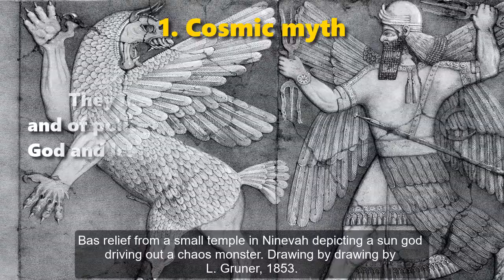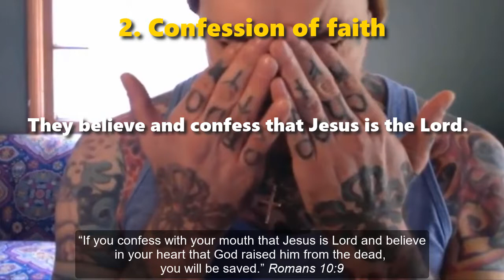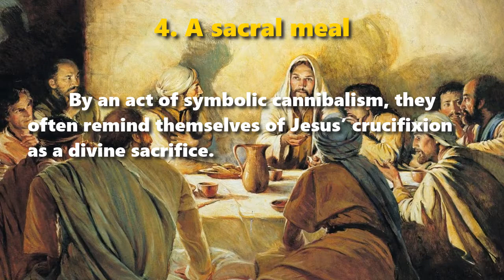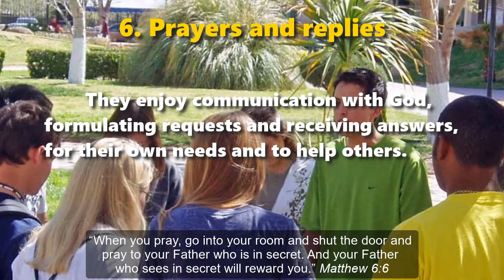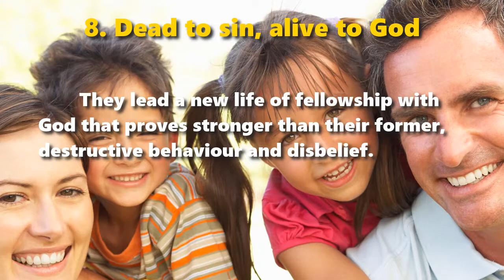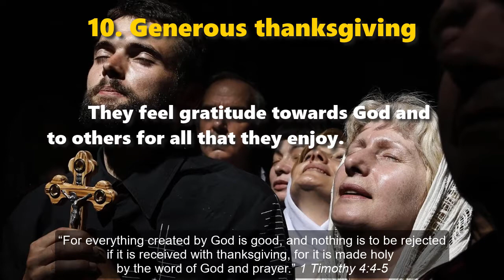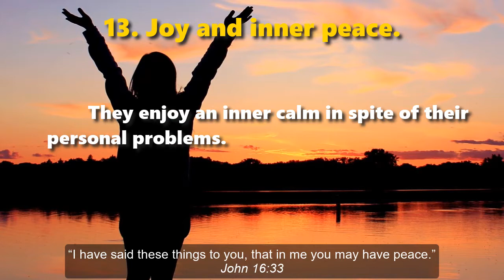14 Traits of Normal Christian Spirituality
14 Traits of Normal Christian Spirituality
Compiled by Dr. Galen Currah
Bible quotations from the English Standard Version (2016)
wordwatchers.currah.us 2019

The following traits typically mark the life and experience of mature Christian believers.

1. Cosmic myth

They interpret the meaning of their life and of political events by the conflict between God and lesser spirits who impel men to do evil. 1 Corinthians 8:5-6

2. Confession of faith

They believe and confess that Jesus is the Lord. Romans 10:9

3. A sacred bath

By accepting baptism, they identify themselves, before God, before angels and before men, with Jesus Christ, for time and eternity. 1 Peter 3:21-22

4. A sacral meal

By an act of symbolic cannibalism, they often remind themselves of Jesus’ crucifixion as a divine sacrifice. 1 Corinthians 11:24-25

5. Unity with Christ

They consider themselves spiritually joined with Jesus as a bride with her groom, participating in his eternal life. Romans 6:4

6. Prayers and replies

They enjoy communication with God, formulating requests and receiving answers, for their own needs and to help others. Matthew 6:6

7. Life in the Holy Spirit

They receive supernatural ability to love and to serve others, and to maintain self-control. Galatians 5:22-23; 1 Peter 4:10

8. Dead to sin, alive to God

They lead a new life of fellowship with God that proves stronger than their former, destructive behaviour and disbelief. Romans 6:8-11

9. Prophetic utterances

God reveals messages to them that they share with each other for their mutual edification and encouragement. 1 Corinthians 14:1-3

10. Generous thanksgiving

They feel gratitude towards God and to others for all that they enjoy. 1 Timothy 4:4-5

11. Dreams and visions

God sometimes warns them of danger or guides them by images or words inside their mind.

“The Lord said to Paul one night in a vision, “Do not be afraid, but go on speaking and do not be silent,  for I am with you.” Acts 18:9-10

12. Signs and wonders

God often allows them to heal diseases, to expel evil spirits or to find help in amazing ways. Galatians 3:5

13. Joy and inner peace.

They enjoy an inner calm in spite of their personal problems. John 15:11; 16:33

14. Endurance and martyrdom

Following the example of Jesus, they remain willing to suffer the loss of life or property. Mark 13:13

These experiences and others like them await all who embrace Jesus as Lord.